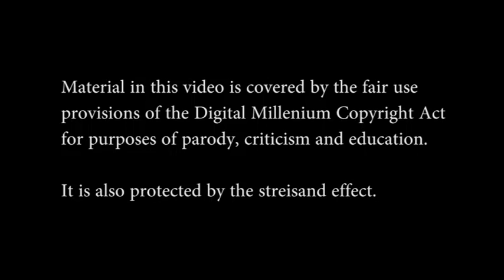Carbon Dioxide is Food for Plants - stupid responses to stupid assertions about science